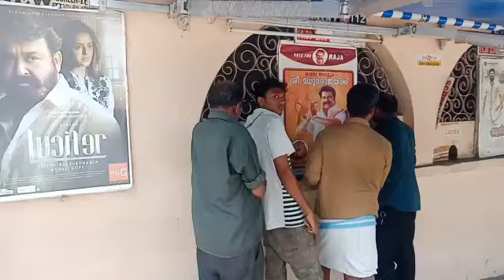Madura Raja first day V/S Lucifer 16 th day